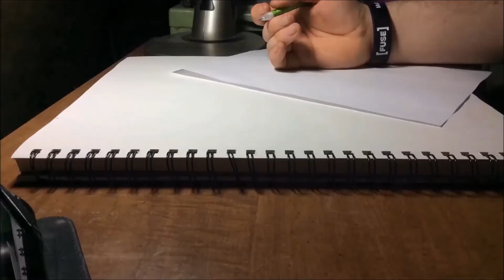My First Speed Art (Koito Minase)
I hope you guys like this video. Like it says this is my first speed art video I have ever made. I made this video so you guys would get to see other things than Upload Studio edited montages. I also made this video so you guys could get to know me a little better and know what I like to do. If you guys enjoy this video and/or you want to see more, give this video a thumbs up and I can figure out what kinds of videos I can make for you guys. I hope you guys enjoy this video and i talk to you guys in the next one. All rights to all three songs go to the owners. In no way am I trying to make money off of their songs without their permission.